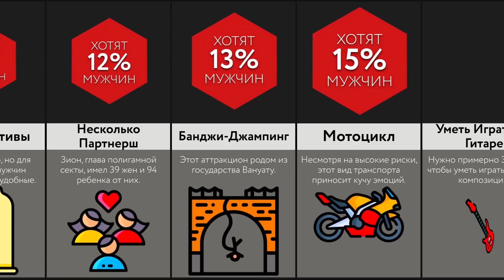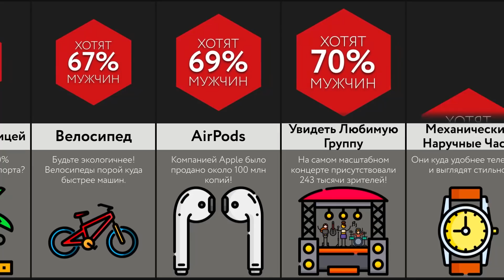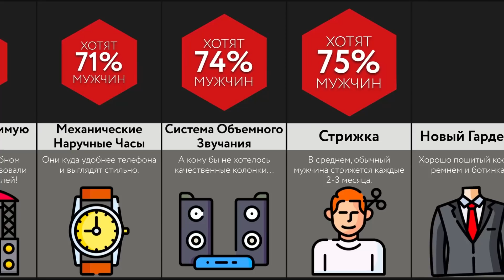Чего Хотят Все Мужчины?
В этом видео-сравнении, мы покажем вам О Чем Мечтают Мужчины! Вы знали, что более 70% мужчин хотят обниматься? А что 86% из них хотели бы быть выше 1.80м?! Посмотрите это видео, чтобы узнать больше!

Joy Ride - Bad Snacks